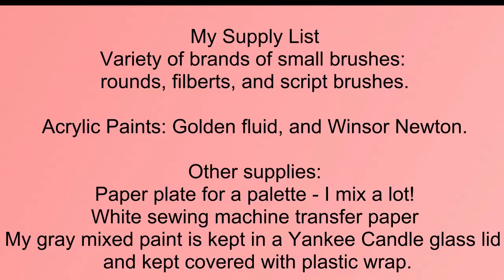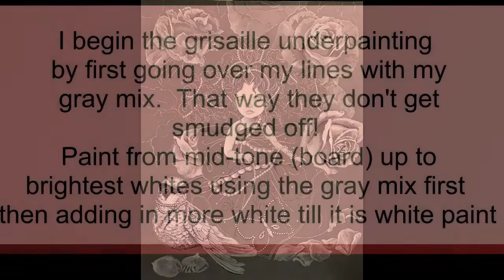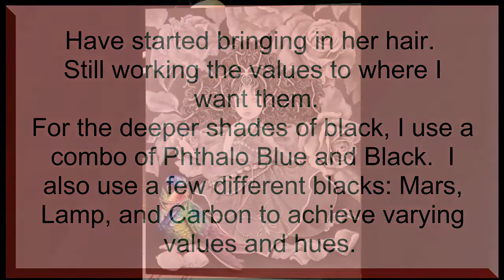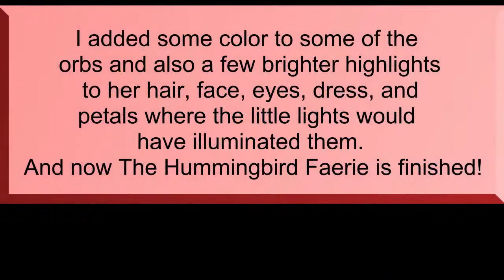The Hummingbird Queen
Part of my Friday's Child series of faeries. Art by Susan Frech-Sims. Slideshow of steps used in painting this little faerie in acrylic on Ampersand Pastelbord 11x14 inches.
Faerie represents the month of June and has pearls and roses surrounding her. She is connected to the hummingbird by the pearl necklace. They are one and hate to be separated from one another!

A Big Thank You! to Teknoaxe for their music!